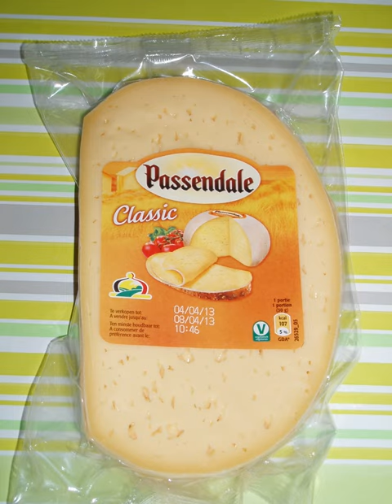Passendale cheese | Wikipedia audio article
This is an audio version of the Wikipedia Article:
Passendale cheese

00:00:34 1 History
00:01:25 2 Types of Passendale
00:01:34 2.1 Classic and Prelude
00:01:50 2.2 Passendale Bel Age
00:02:07 3 See also

- Socrates

SUMMARY
Passendale cheese, named for Passendale, the village where it originated, is one of the best-known cheeses of Belgium. Regular Passendale cheese is produced in two versions, Classic and Prelude. There is also a premium version, Passendale Bel Age.
Passendale Cheese resembles a loaf of bread, with a round shape, and a hard but edible brown rind with spots of white. Inside, the flesh is golden, dotted with small holes and very creamy. It has a firm and damp consistency, slightly sweet bouquet and mild flavor.